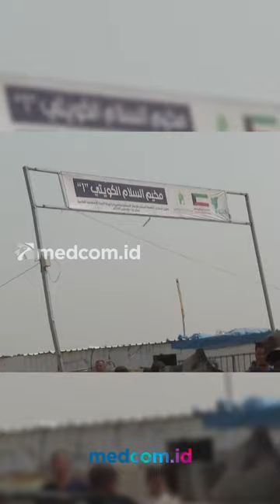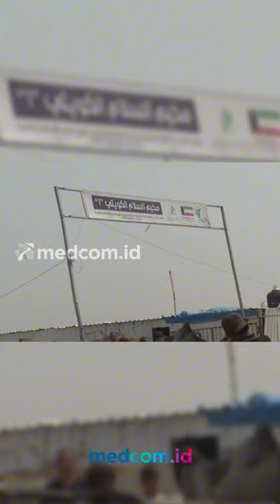TIGA NEGARA EROPA AKUI STATUS NEGARA PALESTINA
Spanyol, Irlandia dan Norwegia secara resmi mengakui negara Palestina yang merdeka, melalui pengumuman bersama pada hari ini, Selasa (28/5/2024).

Ketiga negara Eropa tersebut mengakui negara Palestina yang perbatasannya dibatasi seperti sebelum tahun 1967, dengan Yerusalem Timur sebagai Ibu Kota Palestina.

Menteri Luar Negeri Spanyol Jose Manuel Albares, Menteri Luar Negeri Norwegia Espen Barth Eide dan Menteri Luar Negeri Irlandia Micheal Martin melakukan konferensi pers di Brussels, Belgia kemarin, Senin (27/5/2024), untuk membahas pengakuan terhadap negara Palestina pada 28 Mei 2024.

Dengan penambahan tiga negara, total negara anggota PBB yang mengakui Palestina mencapai 145 dari 193 anggota.